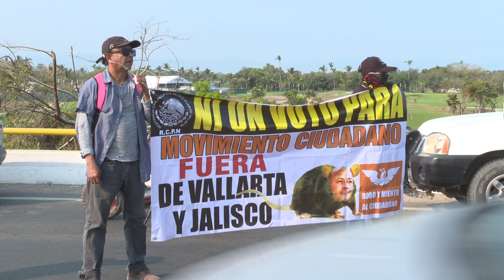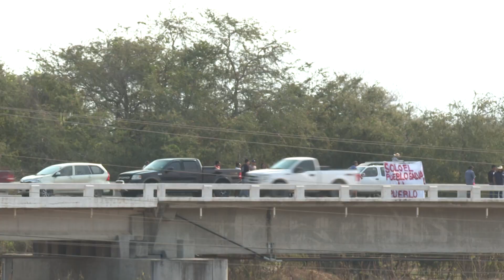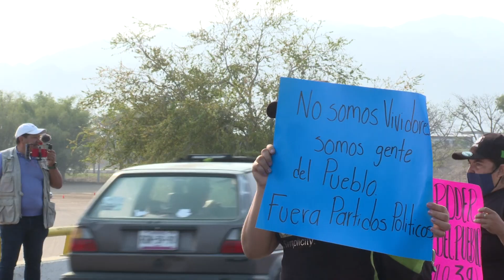Manifestantes vuelven a bloquear el puente Ameca | CPS Noticias Puerto Vallarta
🔴Manifestantes en contra de la verificación vehicular en Puerto Vallarta, cerraron el carril derecho de norte a sur del nuevo Puente Ameca.